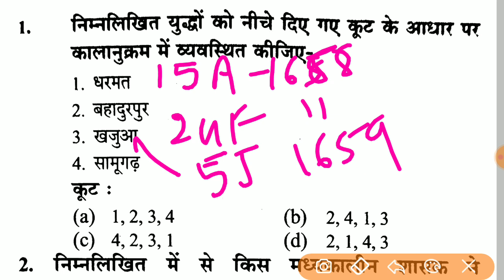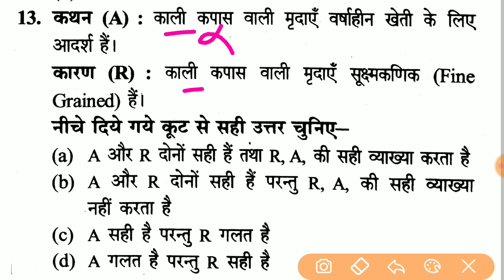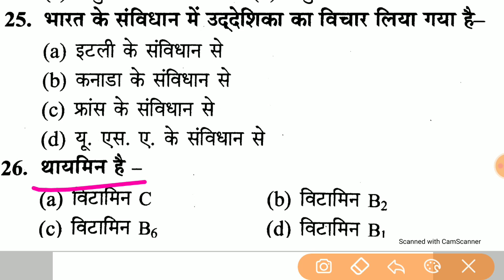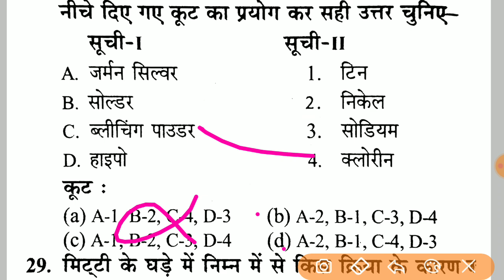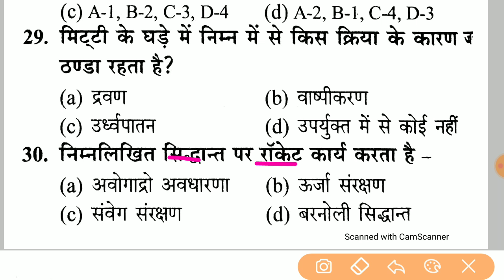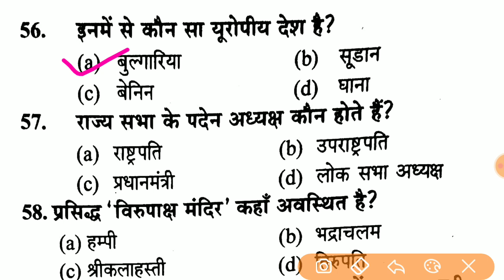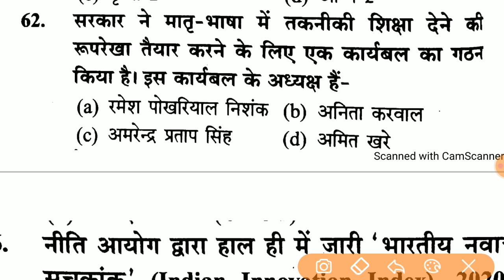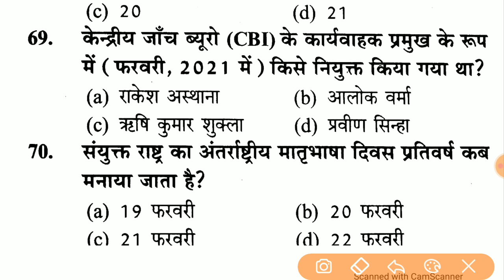UPSSSC PET MOCK TEST 2021 || Upsssc Pet 2021 Online Test || Upsssc Pet Test - 27